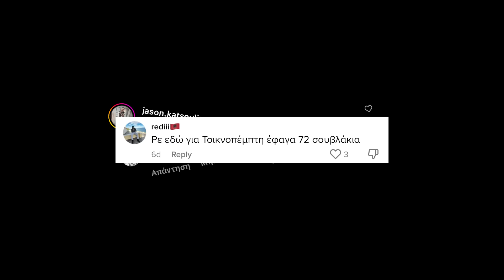ΤΡΩΩ 20.000 ΘΕΡΜΙΔΕΣ ΣΕ 24 ΩΡΕΣ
ΤΟ ΤΕΛΕΥΤΑΙΟ CHEAT DAY/ CHEAT MEAL FOOD CHALLENGE ΓΙΑΤΙ ΞΕΚΙΝΑΩ ΚΑΤΕΥΘΕΙΑΝ ΓΡΑΜΜΩΣΗ. ΤΡΕΩΩ 20.000 ΧΙΛΙΑΔΕΣ ΘΕΡΜΙΔΕΣ ΣΕ 24 ΩΡΕΣ ΑΠΟ ΤΑ ΠΙΟ ΑΚΡΑΙΑ ΠΟΥ ΕΧΩ ΚΑΝΕΙ ΜΕ ΦΑΓΗΤΟ ΚΑΙ ΣΙΓΟΥΡΑ ΔΕΝ ΘΑ ΤΟ ΕΠΑΝΑΛΑΒΩ.. ΕΥΧΑΡΙΣΤΩ ΤΟΝ SLIDIS MODE, FRAU DIMITRA, ALYX, DEE, GREGORY ΓΙΑ ΤΗΝ ΒΟΗΘΕΙΑ...

✔️ΣΟΥ ΑΡΕΣΟΥΝ ΑΥΤΑ ΤΑ ΒΙΝΤΕΟ:
👍Κάνετε LIKE στο βίντεο! Στοχος 10κ

GYMBEAM.GR:
CHECKOUT CODE "DEVE5"